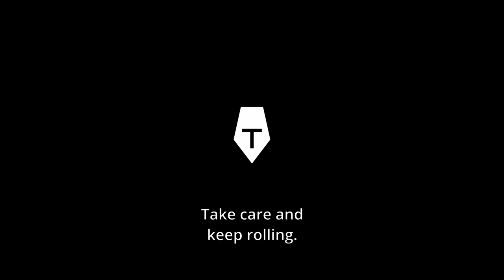BIG-WHEEL BLADING AT THE SKATEPARK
A 3x125mm frame is a great setup for the skatepark, really. You won't be grinding with those big wheels, but they are great for dropping in and jumping out on all kinds of transitions. IT’S SUCH FUN!

This video was meant as a goodbye to this setup. Change is coming. You’ll see.

🔗 LINKS

🛼 INLINE SKATES

Wheels: 125mm Undercover Blank Team Wheels (88A)
Bearings: Wicked ABEC 9

🎥 CAMERA USED

✂️ EDITED IN

🎵 MUSIC

28/9/2021, Ghent